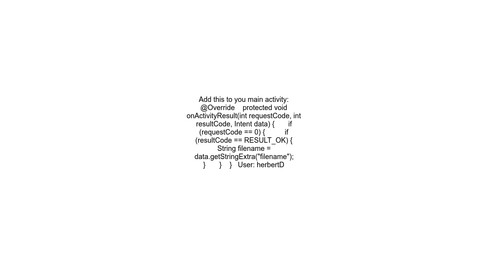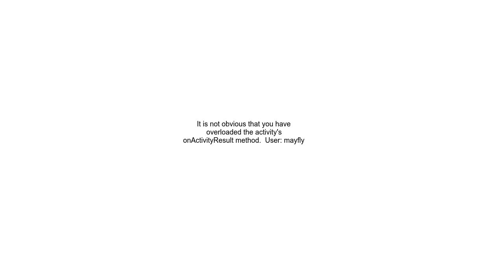android onActivityResult not calling